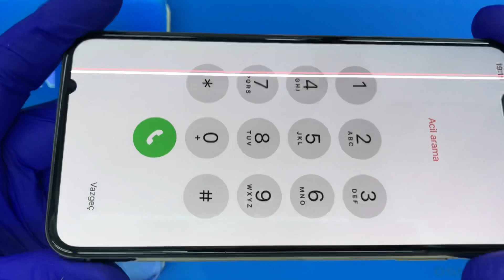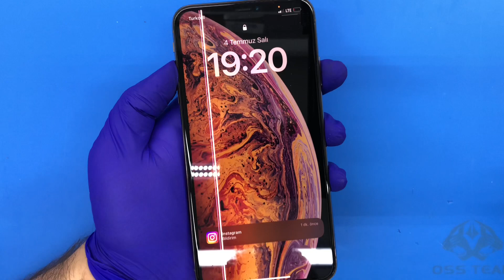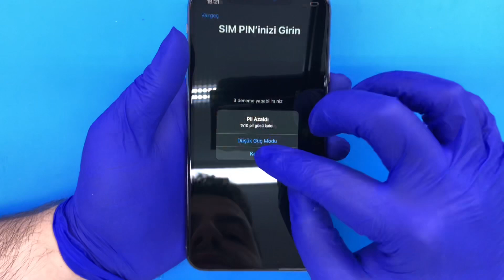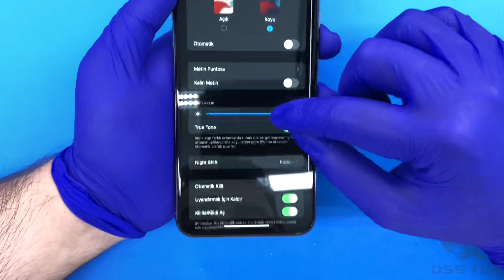İPhone XS Max Ekran Değişimi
İPhone XS Max  ekran cam değişimi ; Cep Telefonuzun ekranımı kırıldı, veya iç ekran sağlam dış camı mı kırıldı dert tasa yok artık.İPhone XS Max Cep Telefonuzu Teknik Servisi bir telefon kadar yakın size, telefonuzun ekranını,camını,bataryasını,sarj soketini,anakartını,ve benzeri bütün işlemlerini 20 dakkika gibi kısa bir sürede onarımınıu yapıyoruz. İPhone XS Max Telefonuzun içinde hiç bir bilgi veri kaybı olmadan onarıyoruz.  İPhone XS Max telefonunuz Tamamen profesyonel ustalarımızca özel araca ve gerecler kulanarak  yapılan ortamın statik elektrikten arındırılmış ve düzenli olarak sterilize edilmiş bir ortam olmasına önem veriyoruz.

EN UYGUN FİYAT BİZDE HEMEN İLETİŞİME GECİN BİZİMLE YARDIMCI OLALIM.

 İPhone XS Max Cam Değişimi,

 İPhone XS Max Pil Değişimi,

 İPhone XS Max Arka Kapak Değişimi,

İPhone XS Max Sarj Soket Değişimi,

İPhone XS Max  Kamera Lens Değişimi,

 İPhone XS Max Lens Değişimi,

 İPhone XS Max Anakart Onarımı,

 İPhone XS Max Kasa Değişimi,

 Kamera Değişimi,

Cep Telefon Teknik Servisi
iPhone XS Max Ekran Değişimi
Bunun dışında teknisyenlerimiz de daima statik elektrikten arındırılmış bileklik ve sterilize edilmiş eldiven kullanmaktadır. Cihazlarınızın değişimi oldukça temiz ve güvenli bir ortamda yapılmaktadır

iPhone XS Max ekran değişimi hangi durumlarda yapılır?

Dokunma arızası, görüntü gelmeme ve görüntü hatası (ekranda yukarı ve aşağı çizgiler, mürekkep bulaşması, ekranda siyah noktalar) gibi durumlarda ekran değişimi yapılır.

iPhone XS Max Ekran değişimi zamanının geldiğini nasıl anlarsınız?

Ekranı değiştirin, ekranda siyah noktalar varsa ve dokunmatik sorunlarınız varsa ekranın değiştirilmesi gerekir. Ekran değiştirilirken parmak izi okuyucu zarar görmez. Servisimizde ekran değişimi yapıldığında ekrana bağlı parmak izi okuyucu, ön kamera, sensör ve ahizenin filmi doğru bir şekilde çıkarılarak yeni ekrana yeniden takılmaktadır.

Ekranı değiştirdikten sonra akılda tutulması gerekenler nelerdir?

Ekranını değiştirmeden önce genel testlerin cep telefonunda yapılması tavsiye edilir ve telefondaki sorunun ekrandan mı yoksa başka bir sorundan mı kaynaklandığını test etmeniz önerilir. Sıvıya maruz kalma veya güçlü darbeler veya düşmelerden kaynaklanan ekran sorunları olan telefonlar da kontrol edilmeli ve diğer parçalar arızalıysa bildirilmelidir.

Ekran değiştirme parmak izi testi

Ekran değiştirme, parmak izi işlevinin zayıf olmasına neden olabilir. Bunun temel nedeni ise merdiven altı dediğimiz yerde onarımların yapılmasıdır. Ayrıca bu işe dikkat edilmeden yapılan işlemlerde parmak izi bozulma ihtimali de bulunuyor. Unutmayın, ekran değişimi sırasında parmak izinin zarar görmesinin tek nedeni teknik personelin ihmalidir.

Ekran Değişimi Garanti Süresi
Firmamızda yaptığımız tüm ekran değişimi işlemleri 6 ay süre ile yedek parça ve işçilik garantilidir.

Ekran Değişimi Orijinallik
iPhone XS Max ekran değişimi yaparken en uzun ömürlü olan, bozulma olasılığı en düşük olan %100 orijinal ekran kullanmaktayız. Orijinal ekran yenilemeleri uzun vadede düşünüldüğü zaman en başarılı olan yöntemdir.

iPhone XS Max ekran değişimlerinde kullandığımız tüm yedek parça ürünleri piyasada orijinal olan kaliteli ekranlardan oluşmaktadır. Anlaşmalı durumda olduğumuz orijinal cep telefonu yedek parça toptancıları tarafından testleri yapılmaktadır. Daha sonra bizim elimize ulaşmaktadır. Ekran değişimi yapılmasının ardından teknik servis ekibimiz cep telefonunuzun dokunmatik ve parlaklık adına tüm testlerini tamamlar. Yeni ekran üzerine ücretsiz iPhone XS Max ekran koruyucu takılmasının ardından cihazınızı teslim ediyoruz.